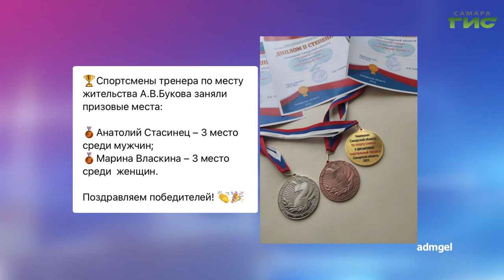О чем пишут в самарских Telegram-каналах